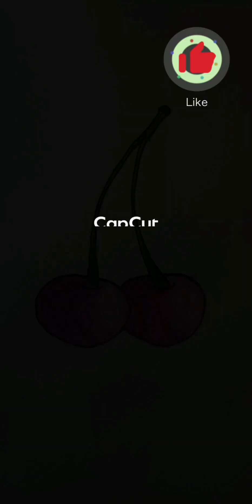Vẽ Những Trái Cây Ngộ Nghĩnh Dễ Thương